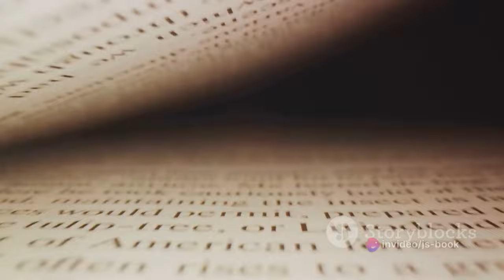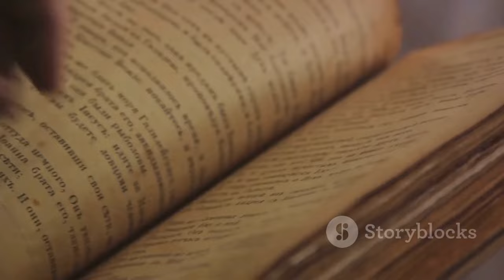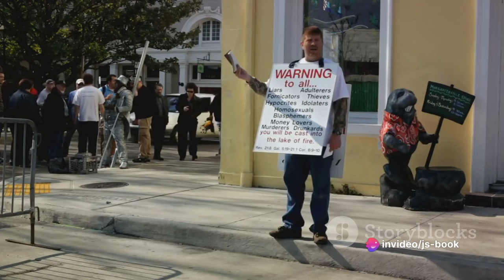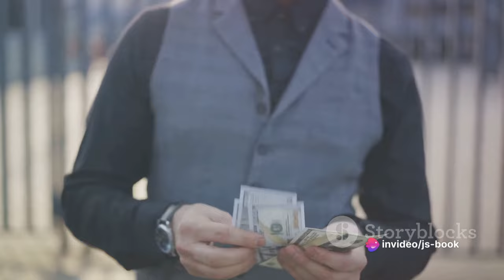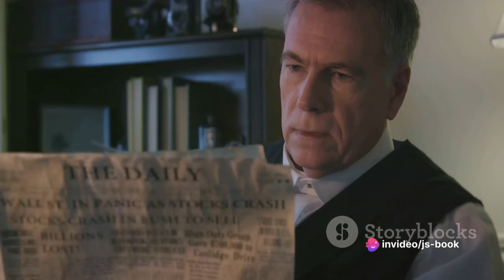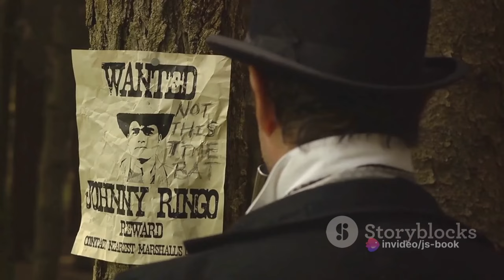Decoding Dreiser: A review of 'An American Tragedy'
In this insightful YouTube video, the host delves into Theodore Dreiser’s monumental novel, “An American Tragedy.” The review dissects the novel’s themes, characters, and narrative structure, providing a fresh perspective on this literary classic.

Description: Join us as we explore the intricate layers of Dreiser’s work, examining its portrayal of ambition, love, and the human condition. From the slums to the opulent world of wealth, we unravel the tragic tale of Clyde Griffiths, a young man caught in the relentless grip of fate. Discover how Dreiser’s naturalist approach shapes the novel’s power and emotional impact.

OUTLINE:

00:00:00 Introduction
00:02:31 Chapter 1 to 5 Review
00:04:47 Chapter 6 to 10 Review
00:05:30 Chapter 11 to End Review
00:07:30 Summary and Conclusion